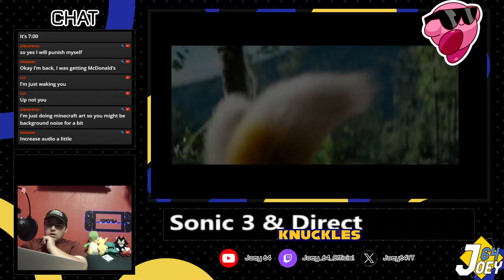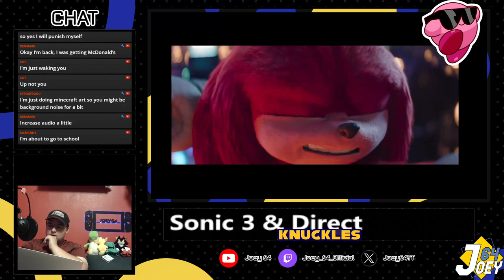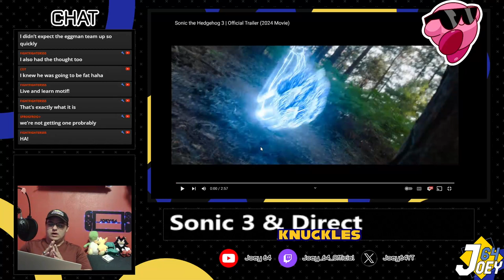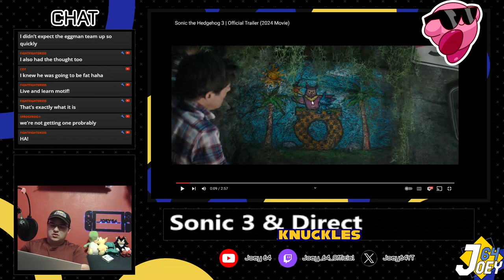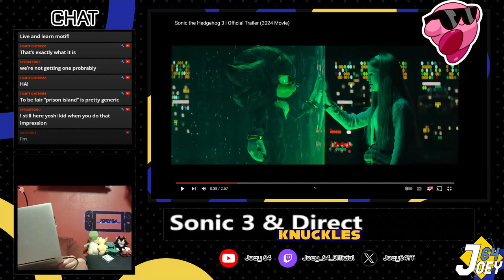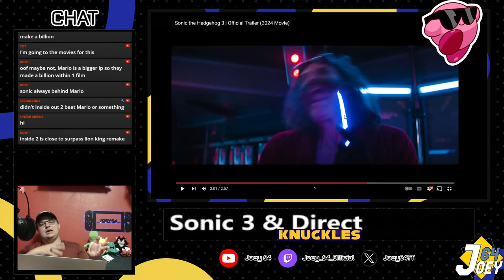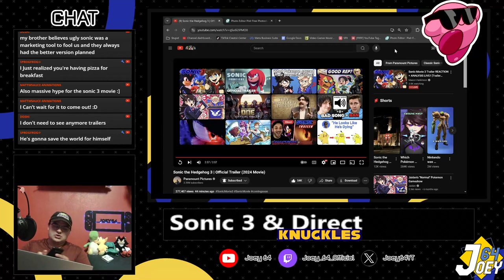Sonic The Hedgehog 3 Trailer Reaction